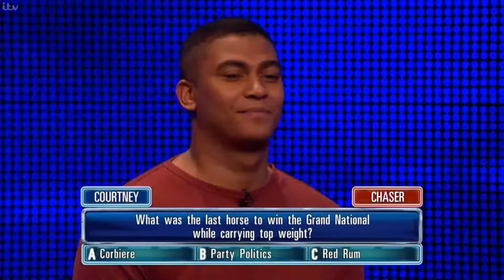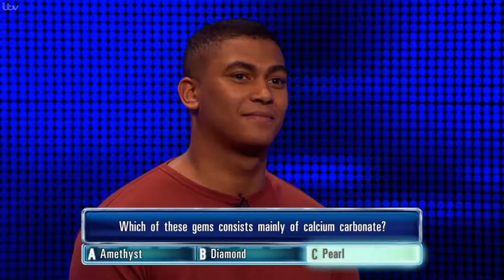Courtney on TV Part 1